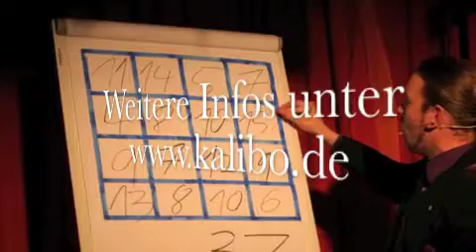Zauberkünstler Kalibo - Interview mit Radio-Saarbrücken, 28.01.10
Zauberkünstler Kalibo war am 28.01.10 zu Gast bei Radio-Saarbrücken und berichtete Moderator Christian Röhrich über seine Arbeit auf Kreuzfahrtschiffen und seine Show "PhänoMental - (Un-)Mögliche Zufälle!" -
Schafft er es auch, den Moderator mit einem Kunststück zu verzaubern?